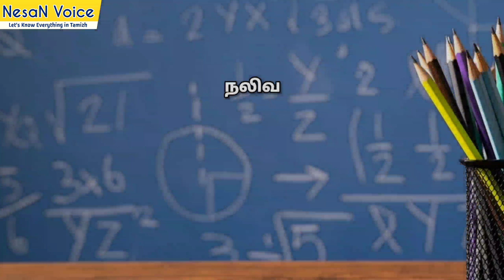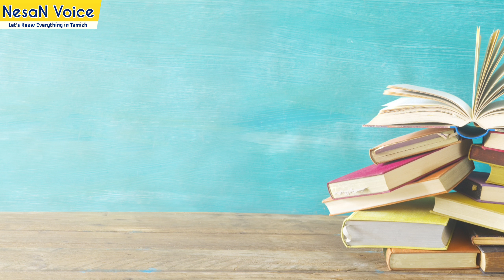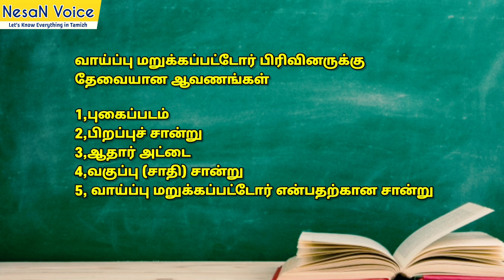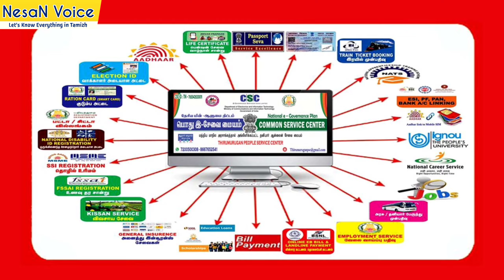RTE Admission 2022-23 in tamil nadu | RTE.tnschool.gov.in | RTE act 25% | NesaN Voice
Tamilnadu RTE Admission 2022-23 | தனியார் பள்ளியில் இலவச கல்வி | RTE.tnschool.gov.in | RTE act 25%

Study for Free in Private Schools | உங்க பசங்க இலவசமாக படிக்கலாம் | Right to Education Act (RTE)
கட்டாய கல்வி உரிமை சட்டம் என்றால் என்ன கொள்வோமா? | தனியார் பள்ளியில் இலவச கல்வி படிக்கலாம் | RTE Act |

ஆதார் அட்டை மூலம் மற்ற ஆவணங்களில் எளிதில் திருத்தம்

நலிவடைந்த மற்றும் வாய்ப்பு மறுக்கப்பட்டவர்களுக்குக்கான
25% இட ஒதுக்கீட்டின் படி
உங்கள் பிள்ளைகளும்
தனியார் பள்ளிகளில்
இலவச கல்வி படிக்கலாம்

👉தனியார் பள்ளிகளில் 25% இலவச மாணவர் சேர்க்கை
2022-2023 கல்வி ஆண்டிக்கான சேர்க்கை 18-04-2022 முதல் ஆரம்பம்